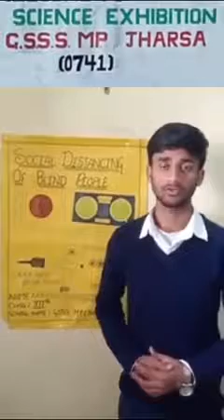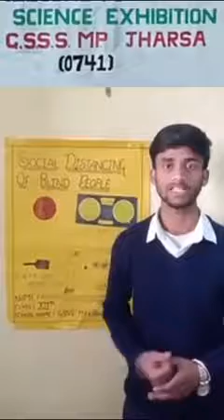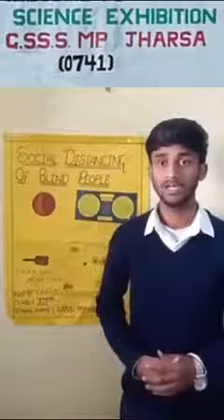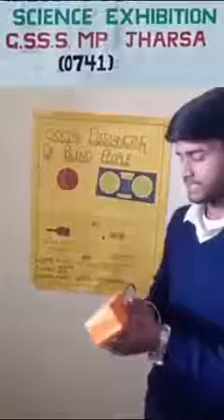Social distancing of Blind people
In this model a sensor has been used in the form of a belt for maintaining social distancing to help people with visual impairment. People with visual impairment may wear this belt for maintaining social distancing.
इस मॉडल में दृष्टि बाधित लोगों की मदद करने के लिए सामाजिक दूरी बनाए रखने के लिए बेल्ट के रूप में एक सेंसर का उपयोग किया गया है। दृष्टि बाधित लोग इस बेल्ट को सामाजिक दूरी बनाए रखने के लिए पहन सकते हैं।